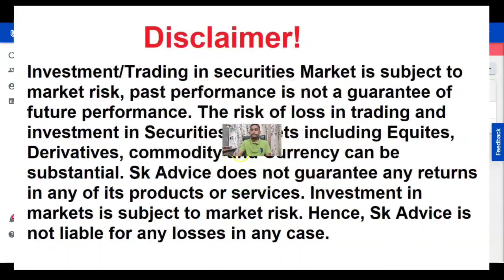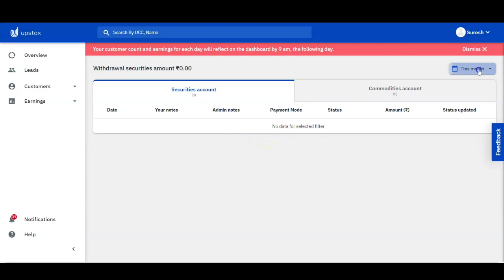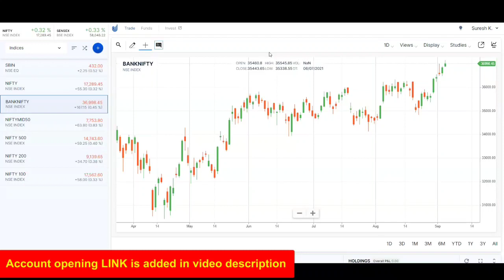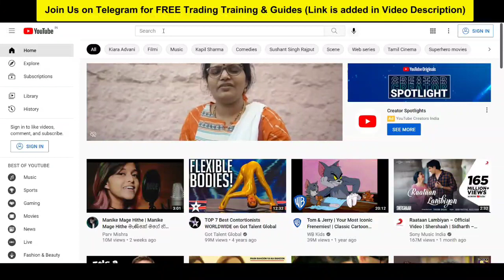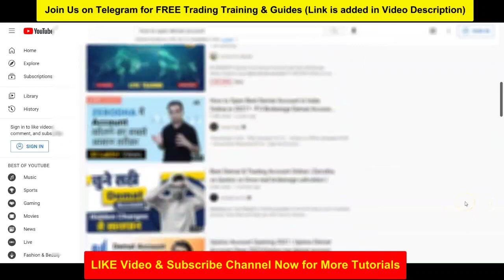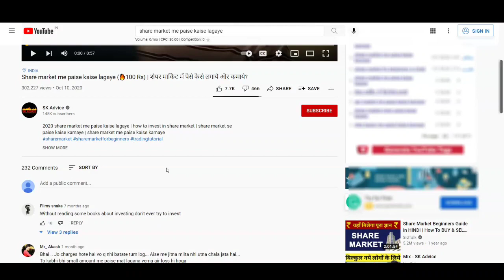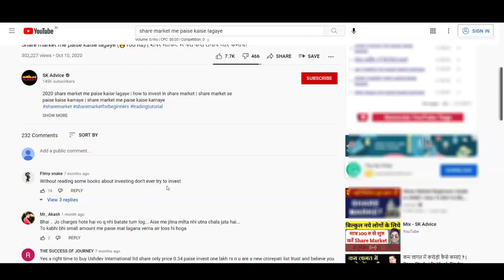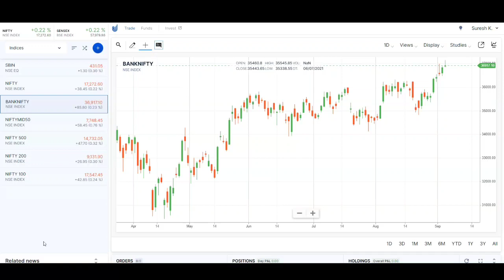upstox refer and earn | upstox se paise kaise kamaye | upstox refer and earn withdraw proof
upstoxreferandearn This video is based on upstox refer and earn. you can earn 1,000 rs. per refer this month (September). upstox refer and earn withdraw proof is shown in the video. upstox se paise kaise kamaye refer karke full details in hindi.

upstox account opening tutorial step by step guide in hindi

(Or search 'skadvice' on Telegram and Join us)

upstox refer and earn 2021. you can earn up to 1,000 rs. from upstox refer and earn program.